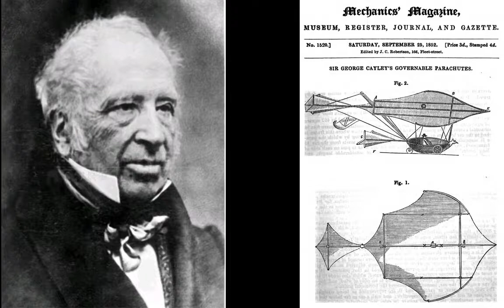The World's First Heavier than air Flights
The pursuit of flight has been a human goal for a very long time. In this video I attempt to answer the question, "who achieved the first flight in a heavier than air vehicle, long before the Wright Brothers' groundbreaking achievement on December 3rd 1903?"